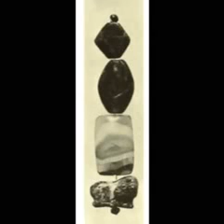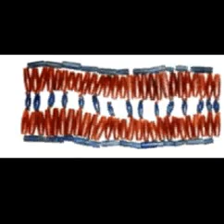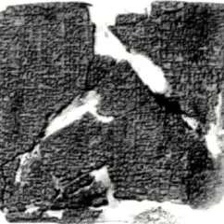A sumér úri Subád mágikus ég-szerei.